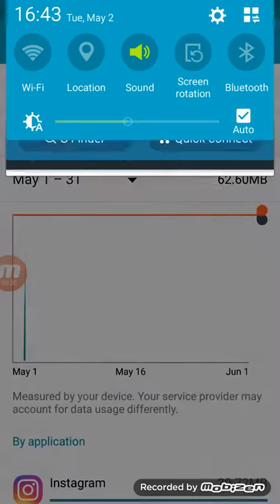Restrict apps from using data in the Background.